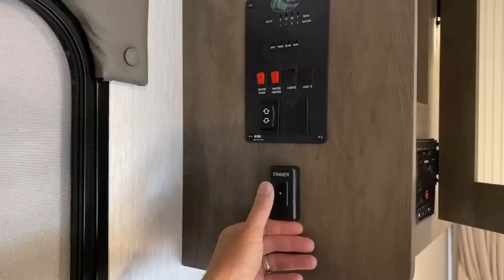BEST Budget Mini Family Layout!! 2022 Salem & Wildwood 19DBXL Travel Trailer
The 2022 Salem/Wildwood 19DBXL is an ideal bunkhouse travel trailer for families looking for something small and simple with no slides. It's a great size for half-ton towing!

2022 Salem/Wildwood 19DBXL Specs
Hitch 520 lb.
Empty 4,314
Cargo 3,206
Max 7,520
Width 8'0"
Fresh 40gal
Gray 28gal
Black 30gal
Awning 12'

Seeking something similar? Try these!

00:00 Salem Wildwood 19DBXL Overview
02:15 Stepping Inside the RV
04:12 Murphy Bed Demonstration
07:09 Bed & Kitchen Storage
11:55 Dinette & Bunks
13:22 Bathroom
15:13 Exterior Features
18:35 Opt'l Camp Kitchen
21:26 A Question for you...
22:48 Subscribe Now for More!!